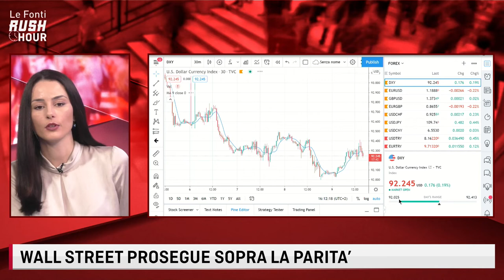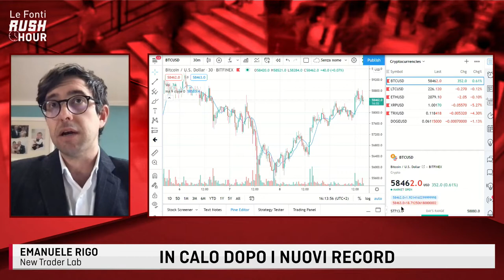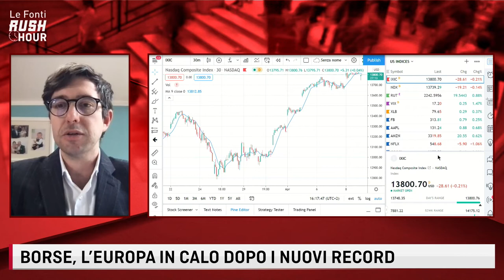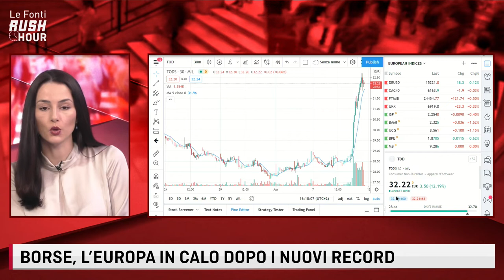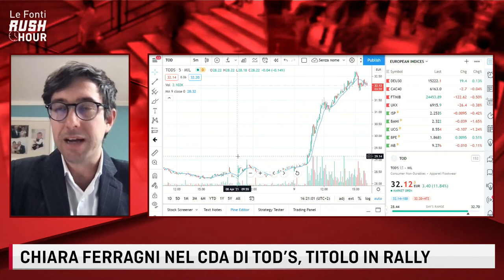LE FONTI RUSH HOUR - WALL STREET AGGIORNA I MASSIMI. CHIARA FERRAGNI METTE LE ALI A TOD'S